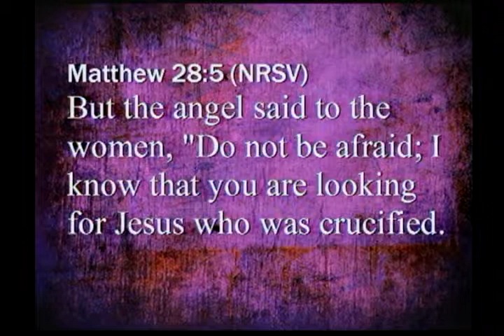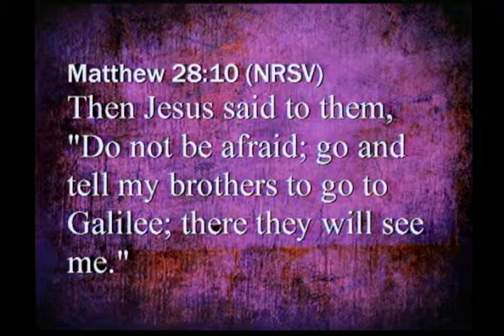The Joy and Fear of Easter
Easter Sunday, April 20, 2014. Matthew 28:1-10. Pastor Bryant Anderson preaching. When the women arrived at the tomb on Easter morning, the very ground shook. The event of Easter has caused a seismic shift, altering reality as we know it. Nothing will ever be the same again.